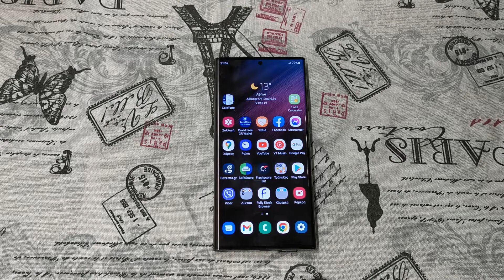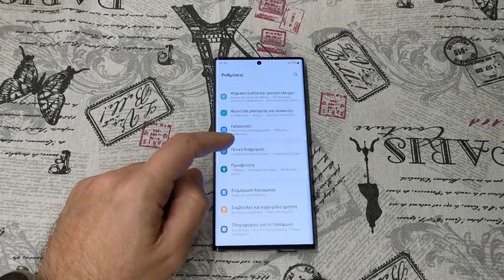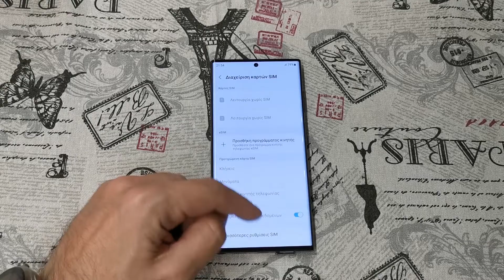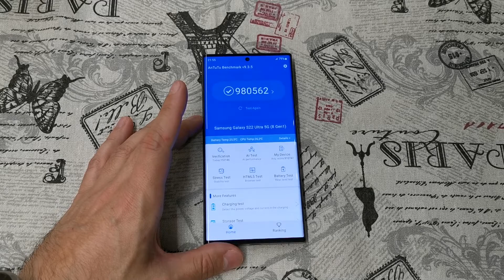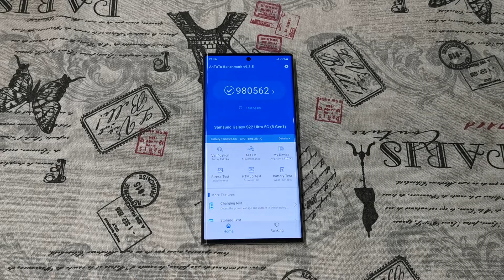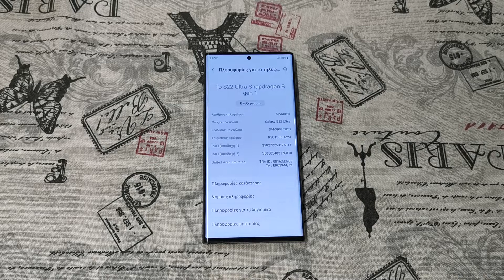Samsung s22 ultra snapdragon 8 gen 1 edition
Samsung s22 ultra snapdragon edition